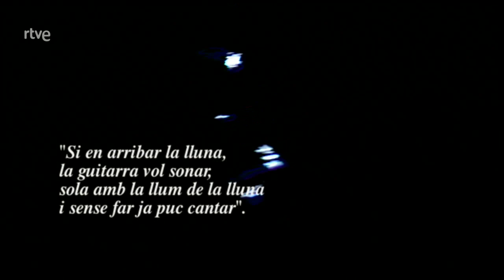España, entre el cielo y la tierra HD-24 Las islas de la Luna (Baleares - Menorca)